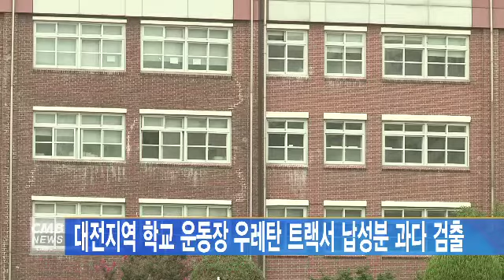[대전뉴스]대전지역 학교 운동장 우레탄 트랙서 납성분 과다 검출